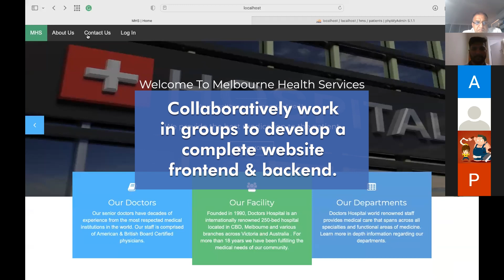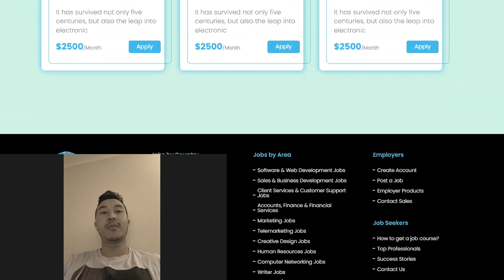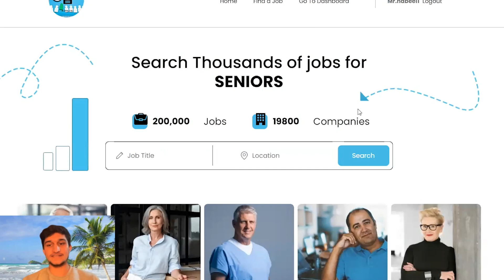Student Testimonial - Bachelor of IT, Capstone Project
If you are looking forward to studying Bachelor of IT at Kent, you will love it! Our capstone project is one of the best units that help students and graduates gain practical skills and knowledge and be job ready for their next career journey!